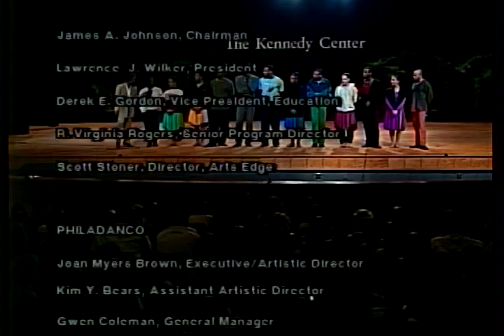Philadanco: The Philadelphia Dance Company (Lecture /Demonstration)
The Philadelphia Dance Company (PHILADANCO) is a nonprofit organization that presents the highest quality of professional dance performance and improves the skills of emerging and professional dancers and choreographers in a nurturing environment, while increasing the appreciation of dance among its many communities. Across the nation and around the world, PHILADANCO is celebrated for its innovation, creativity and preservation of predominantly African-American traditions in dance. Founded in 1970, PHILADANCO has a legacy of breaking barriers and building bridges across cultural divides, consistently performing for audiences representing an amalgamation of people from diverse communities. (recorded in 1997 at C. D. Hylton High School in Woodbridge, VA).